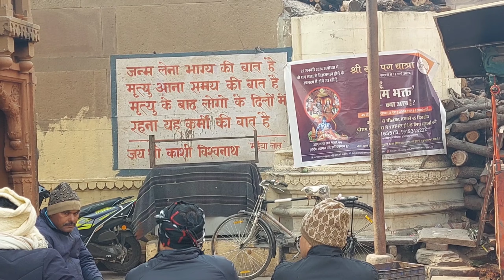Manikarnika Ghat ! मणिकर्णिका घाट ! Manikarnika Ghat Banaras ! Manikarnika Ghat Kashi ! Mashan Ghat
दोस्तो आज के विडियो में मै आपको दिखा रहा हू बनारस का प्राचीन गंगा घाट के नजारे

मणिकर्णिका घाट बनारस

Manikarnika Ghat

Manikarnika Ghat Kashi

Mashan Ghat Varanasi

Manikarnika Kund Varanasi

Ratneswar Mahadev Mandir Manikarnika Ghat

Ghat of Kashi

Varanasi Ghat

Banaras ke ghat

Kashi ghat